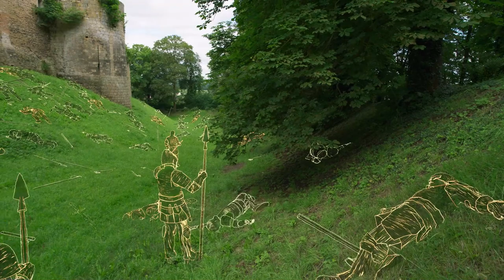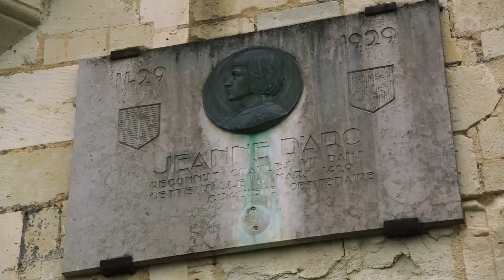Age of Empires IV Campaign - The Siege of Orleans 1429 AD